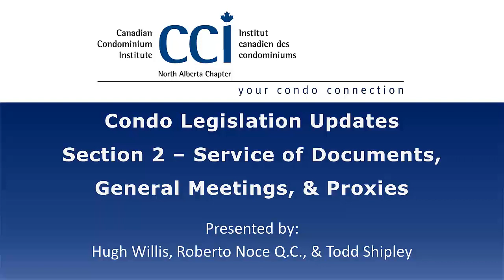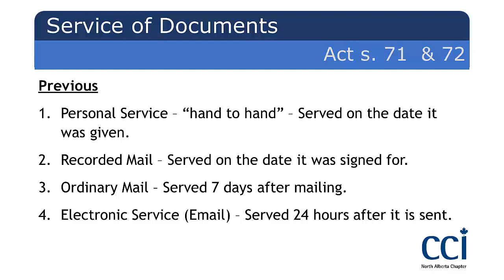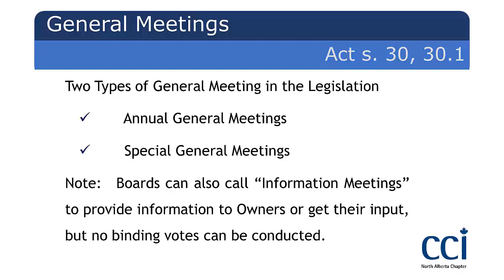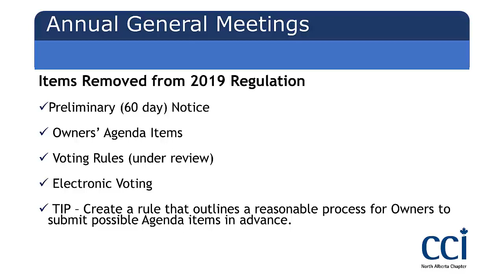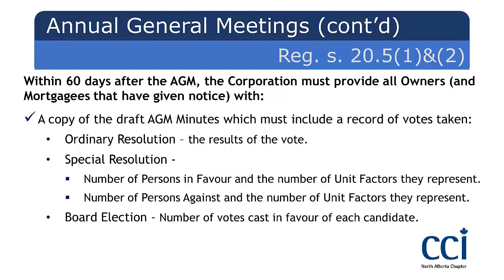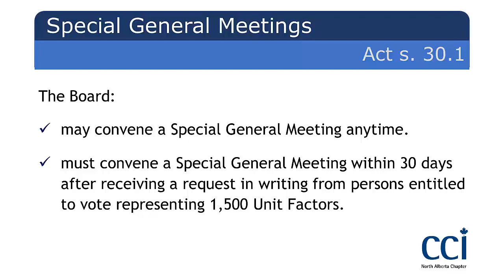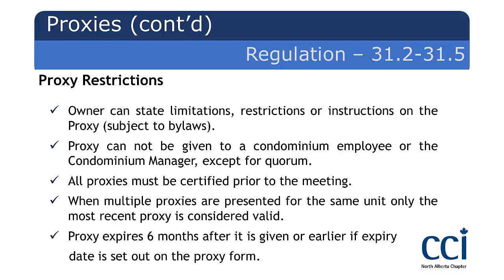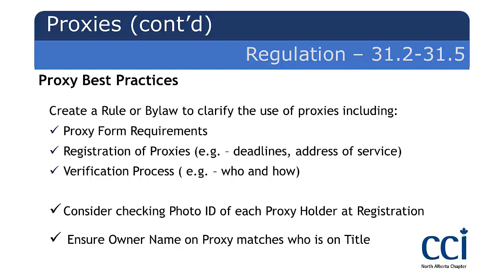Condominium Legislation Updates - Section 2 - Service of Documents, General Meetings, & Proxies